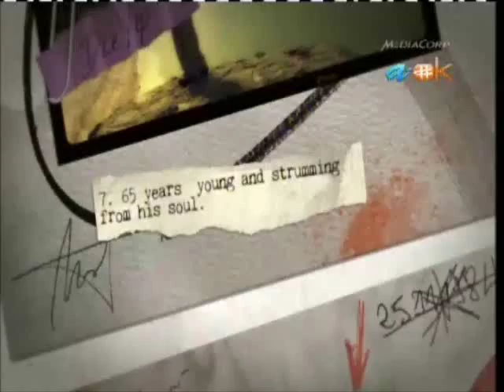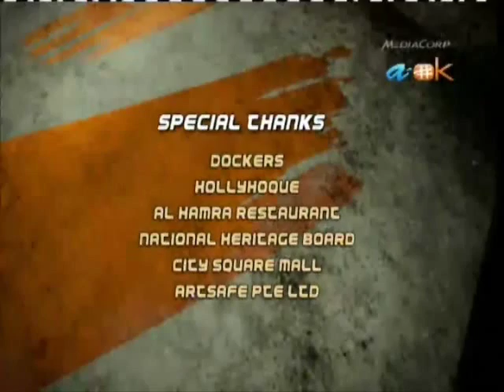Singapore Watercolour artist Peh Eng Seng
Mr Peh Eng Seng is one of the featured artists of ArtSafe. He was interviewed and featured in episode 9 Young@Arts TV Series which was aired by  Media Corp Singapore, OKTO Channel in September 2013. The episode was filmed at ArtSafe@ U-Freight Logistics Center Singapore.

Disclamier:
ArtSafe does not own anything for this video.